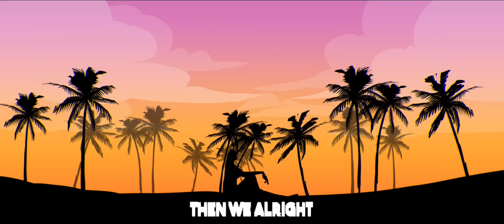Garry Mapanzure Ft Takura - Chimoko ChiDanger (Official Visualiser)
From Garry Mapanzure’s Upcoming Album titled NOVUS, this is the first official release which sees him collaborating with Takura.

SONGWRITER: Garry Mapanzure, Takura.
MUSIC PRODUCTION: Goldenfingerz
MIXING AND MASTERING: Tee Jay Musik
VISUALISER: Mwale Art